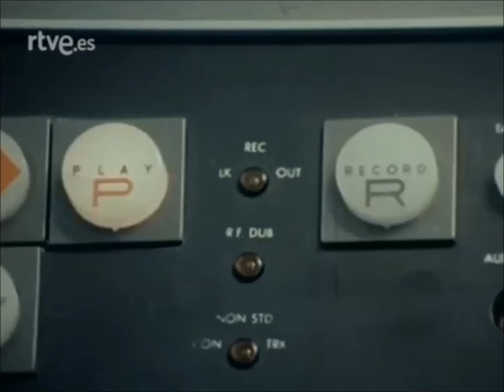Guitarra Flamenca y la Naturaleza (Capricho/1968) HD